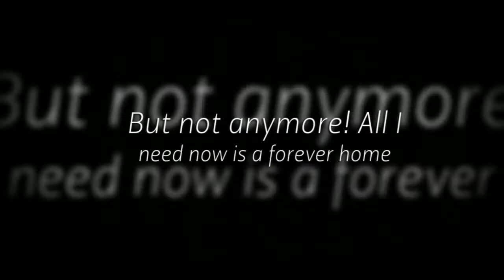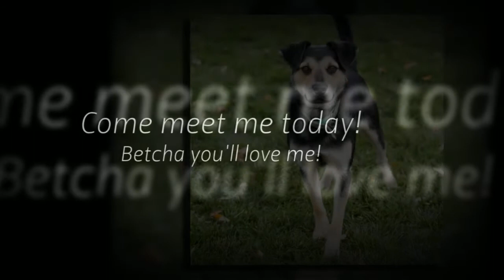Ollie The Shepherd Mix Pup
Ollie is about 8 months old, weighs about 40 pounds and is super adorable! He used to live on a chain that he had grown up on so far, but Chain of Hope was able to rescue this baby and he is doing great! Ollie has a lot of energy, so another dog as a friend and lots of walks would be good for him. He is neutered, vaccinated and working on his crate training. Come and meet Ollie - he's a wonderful little guy!